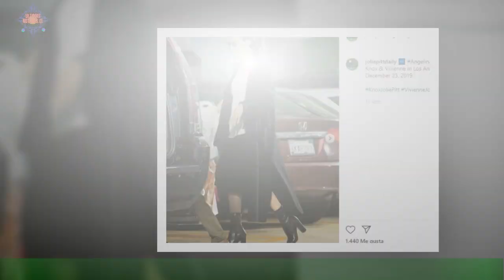Angelina Jolie demuestra en esta fotos por qué es referente mundial de moda y elegancia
Tras su divorcio, Angelina Jolie volvió con las pilas cargadas y totalmente renovada.Durante algunos meses, la intérprete de “Maléfica” pasó por un duro momento a nivel personal,tras el quiebre con Brad Pitt después de doce años juntos y con seis niños en común. Celebridades y chismes
últimas noticias
noticias interesantes
NOTICIAS IMPORTANTES
últimas noticias
Noticias interesantes
NUEVO
NOTICIAS HOY
NOTICIAS HOY
NUEVO
NOTICIAS HOY
NOTICIAS DE HOY
NOTICIAS HOY
NOTICIAS
NOTICIAS HOY
NOTICIAS HOY
NUEVO
NOTICIAS HOY
NOTICIAS DIARIAS
NOTICIAS EN INGLÉS
NOTICIAS
NOTICIAS DE HOY
NUEVO
FOREX
Casinos online
Seguro
Alojamiento
Viaje
COMPAÑÍA DE SEGUROS
ALOJAMIENTO WEB
MEDIOS OGGI
PERIÓDICO HOY
Prensa diaria HOY
Prensa diaria